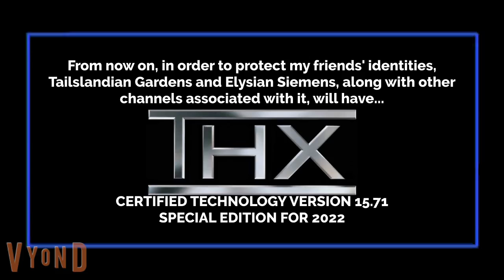Intro for the rest of 2021 and forever V2 (SPECIAL EDITION FOR A LIMITED TIME!)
This intro is THX-styled, but like THX Broadway Restored.